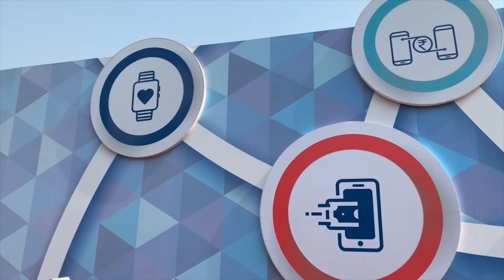Talking 5G with Qualcomm - Part 1 - The basics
One thing that struck me at the India Mobile Congress 2018 was, everyone's talking about 5G. India has proper 4G for just 3 years but already is the no.1 consumer of mobile data in the world, so 5G is something we need and it is indeed coming from the looks of it. So, it begs the question, what is 5G? What are we going to see, as consumers? What are the benefits? I wanted to hear it straight from the horse's mouth, so I went to the Qualcomm booth at IMC.

I sat down with Senior Vice President of Engineering at Qualcomm, Alejandro Holcman to find out about 5G - what it means, what kind of needs it addresses and more!